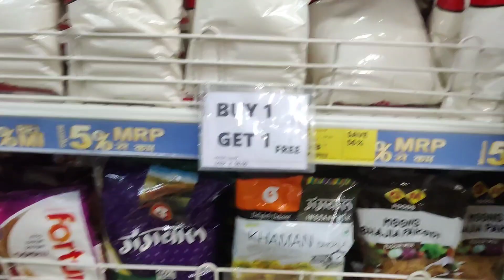hospital Jana pada // ghar ki bahu hote toh dande markar bahar nikal dete 😁😁